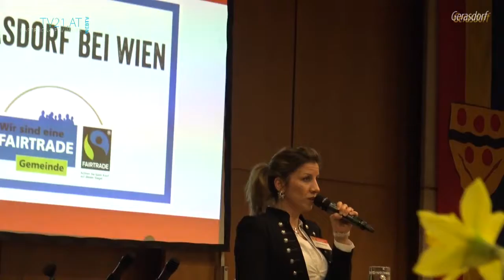Gerasdorf zur FAIRTRADE Gemeinde ernannt